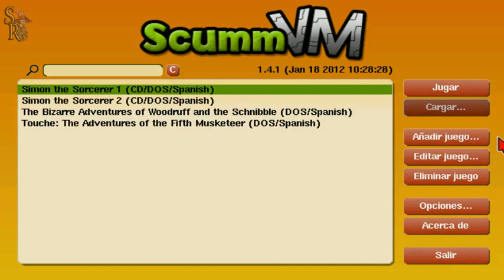Let's Play "Simon the Sorcerer" (Adventure Soft - 1993) - Part 1/2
Primera transmisión del primer juego de "Simon thte Sorcerer" dentro del Especial "Simon the Sorcerer" en Sotomonte's RPGs.

Un saludo.